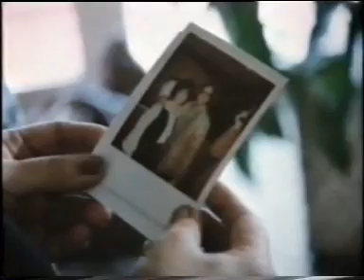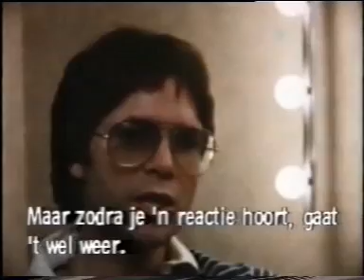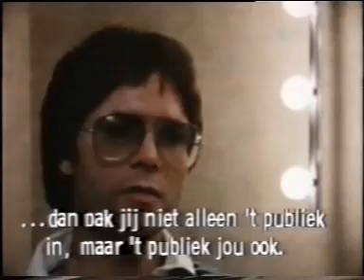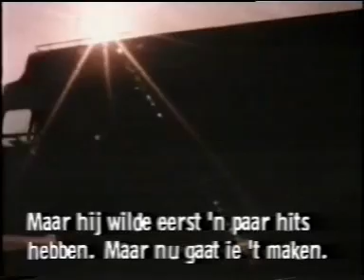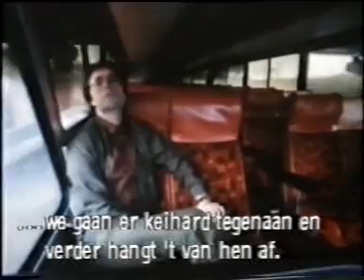Cliff Richard on Travellin' Light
23 June 1983; on Dutch NCRV television was broadcast the third part of the BBC Cliff special; with music and interviews with David Bryce, Dave Lee Travis, Una Stubbs, Steve Mann, Adam Faith, Don Grierson, Tim Messer and Olivia Newton-John